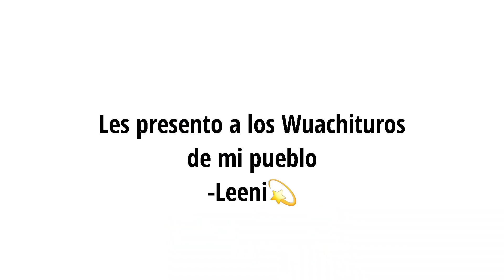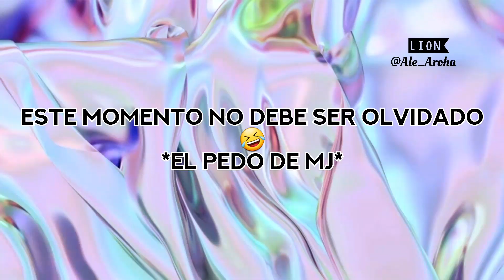ASTRO on Crack Español || Momentos Divertidos